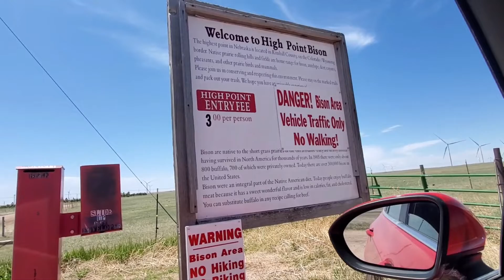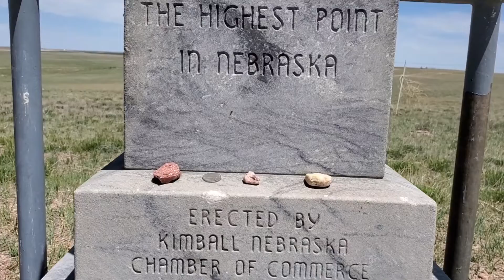Soloing The Highest Point in Nebraska | Panorama Point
YOU GUYS I REALLY ALMOST DIED! I don't know how long I keep doing these highpoints.

I like to stream on twitch so if you liked the video and I guess you can get more of me there.

I like to post pic's and clip's of me and my friends playing games here. Also if want updates on what I'm doing that's a good place to look.

and joining my discord server is a good place to get into contact with me and just have fun